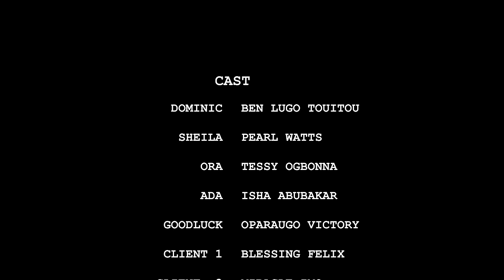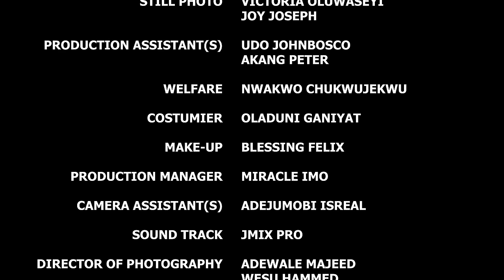MY BABE - Nigerian Movies 2024 latest full movies BEN TOUITOU, PEARL WATS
Sometimes the heart wants what it can't have. Get ready for a rollercoaster of emotions in " MY BABE - Nigerian Movies 2024 latest full movies " Will love or loyalty win out?

Get ready for an exciting and emotional rollercoaster ride with "MY BABE" - a Nigerian movie that will keep you on the edge of your seat till the very end. Starring the talented PEARL WATS, this 2024 latest full movie is one you won't want to miss! So grab your popcorn and get ready for an unforgettable cinematic experience.

ruthkadiri latestnollywoodmovies, latestnollywoodmovies,nollywood,mauricesammovies,nollywood movies,nigerianmovies,africanmagic,ruthkadirifilms,eddiewatsonmovies,latest nigerian movies,Nigerian movies,nollywood movies 2023,nigerian movies 2023 latest full movies,uchenna mbunabo movies,bed of roses nigerian movie,nollywood movies 2024 new release,uchenna mbunabo movies latest,nigerian movies 2023 latest full movies mercy johnson,ruth kadiri 247,uduak isong tv the landlord,latest nollywood moviesmy babe moviemy babe nollywood movienew nigerian moviestop nollywood movies